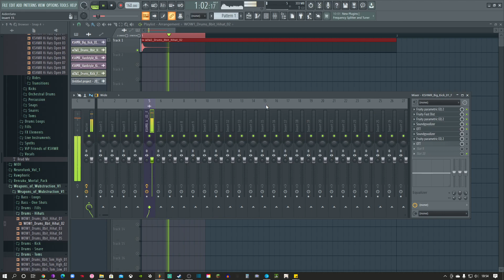From Hi-hat to a Kick